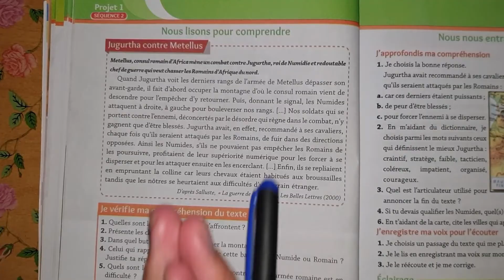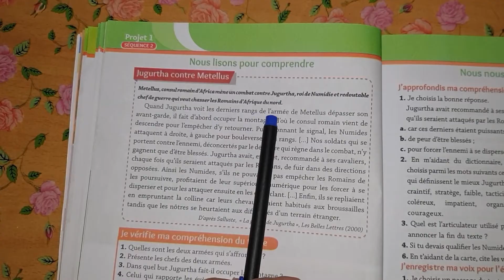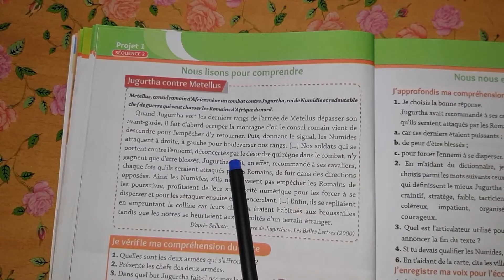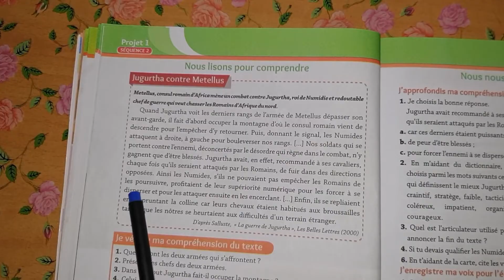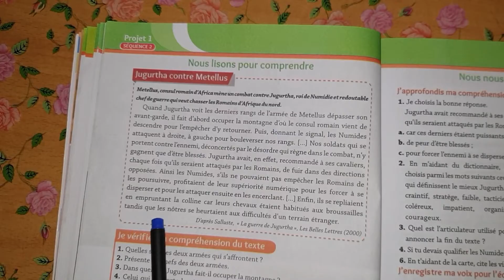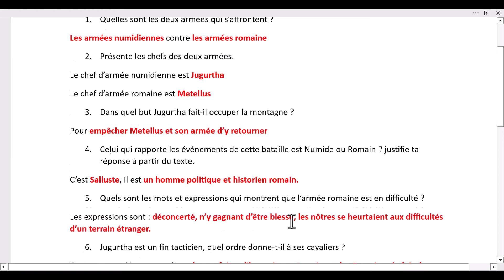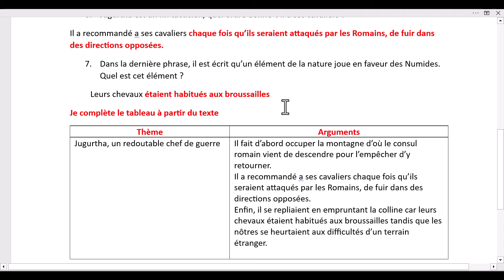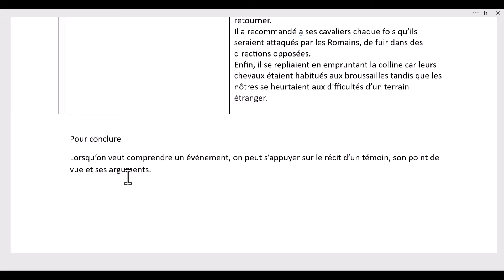كتاب اللغة الفرنسية السنة الرابعة متوسط الصفحة 30